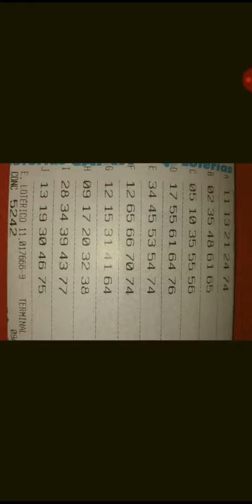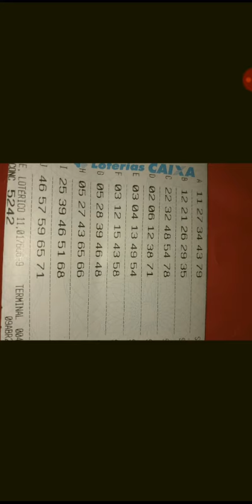JOGOS QUINA _CONCURSO. 5242" BOA SORTE "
JOGOS QUINA _CONCURSO. 5242.Zap.31988620354 " 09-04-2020"